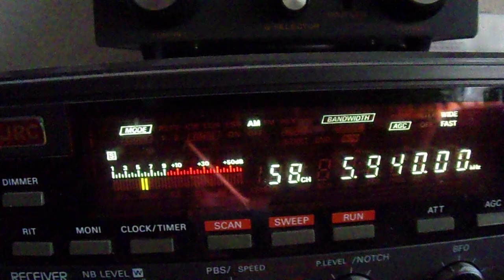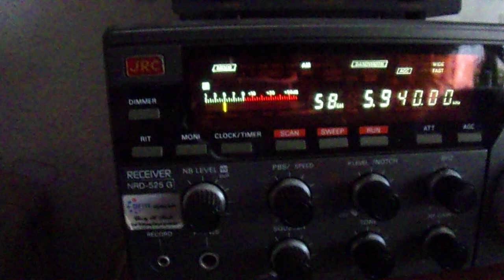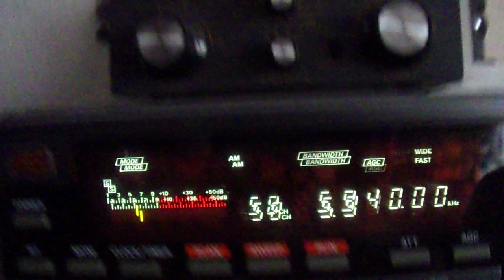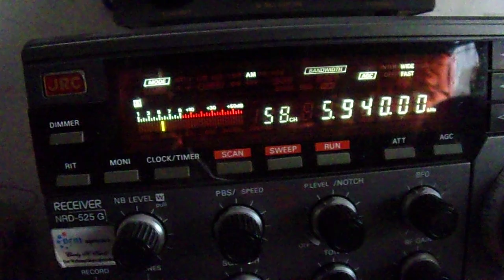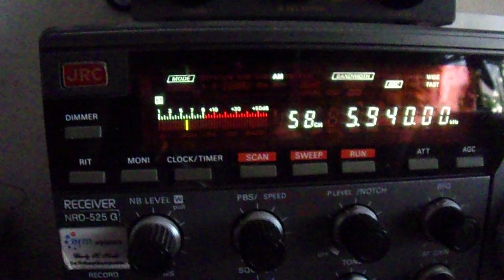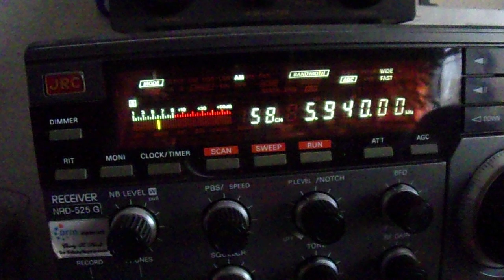Free Radio Service Holland via Radio Piepzender 03 11 2024 5940 kcs 09 35 UTC